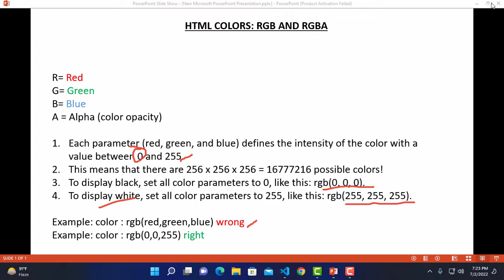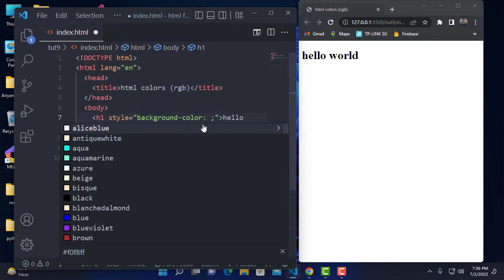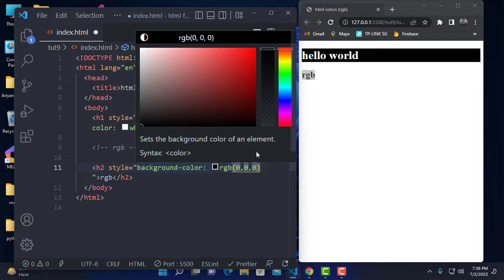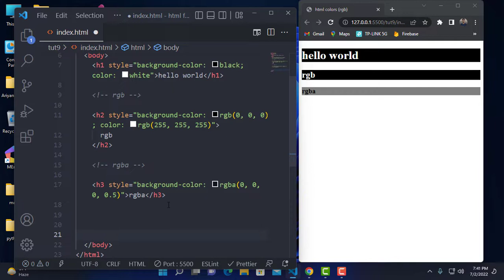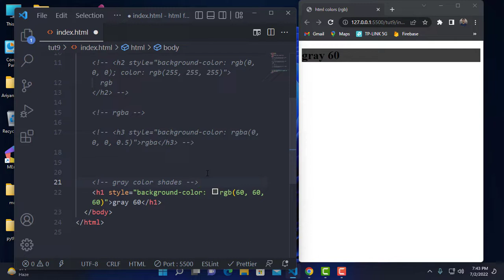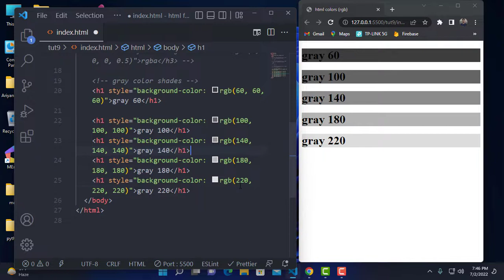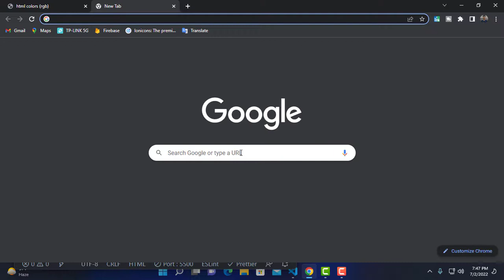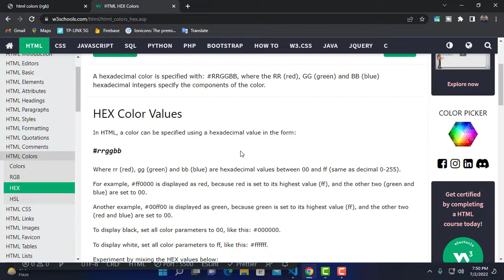html 5 bangla tutorial [html colors RGB and RGBA]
html colors RGB and RGBA bangla tutorial
1.share my video on facebook